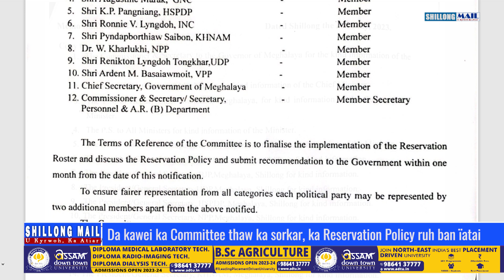Da kawei ka Committee thaw ka sorkar, ka Reservation Policy ruh ban ïatai